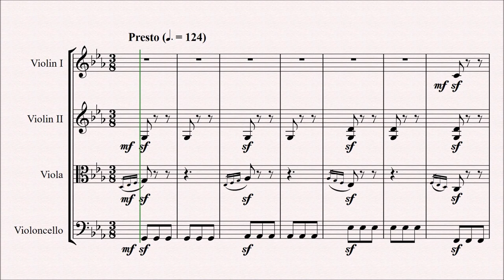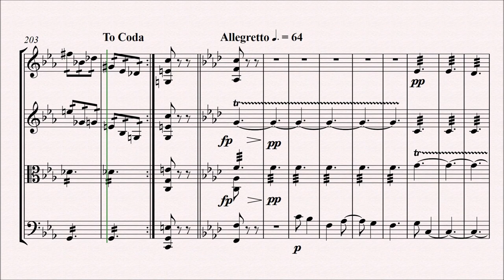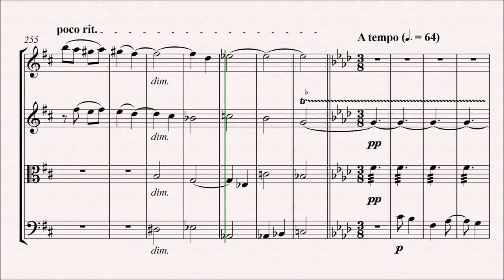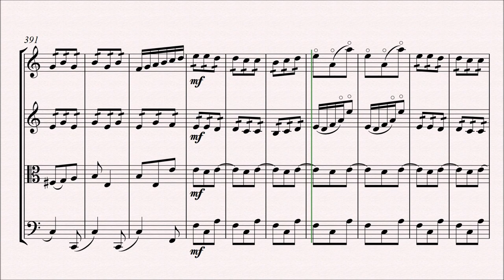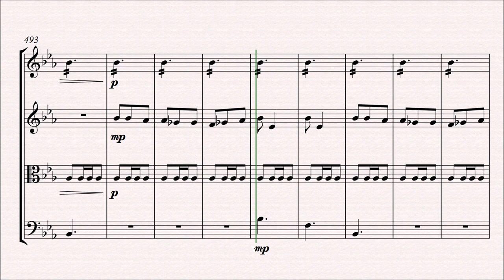T. Nakamura: String Quartet No.1, Op.5 (2009-2019) ~ 2nd movement